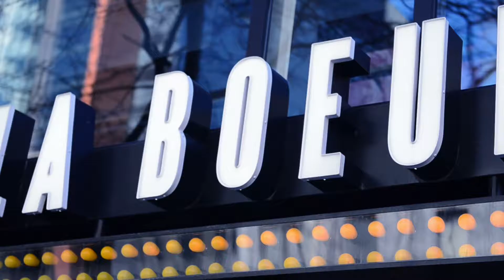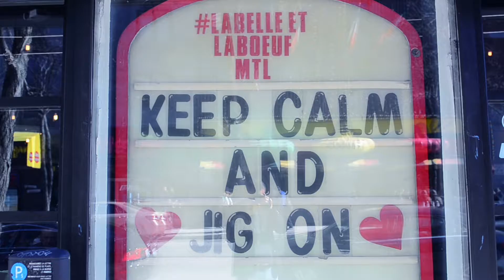La Belle & La Boeuf - Parade Saint-Patrick